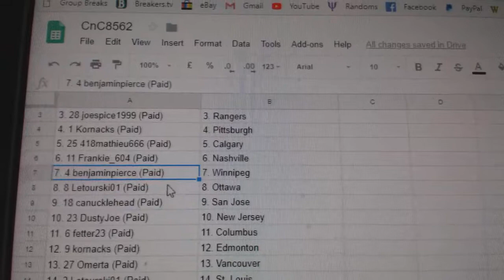Team Randoms - C&C GB#8562